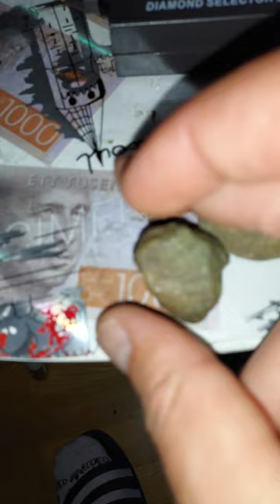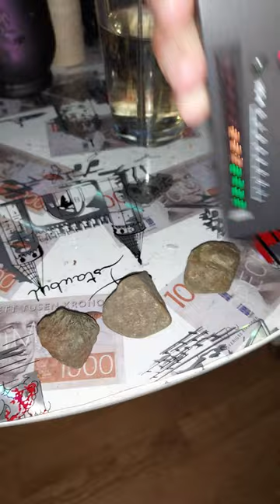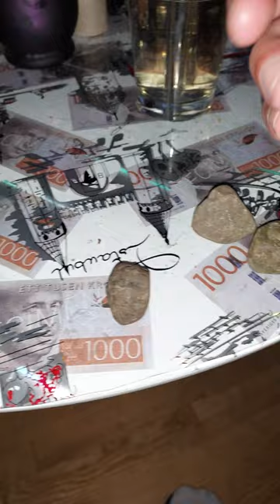DIAMONDS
last found 1#2022